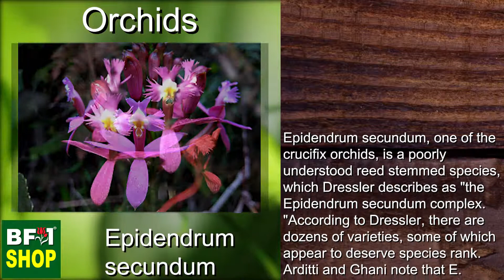(Epidendrum secundum) Orchids Gallery Malaysia at BF1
Epidendrum secundum, one of the crucifix orchids, is a poorly understood reed stemmed species, which Dressler describes as "the Epidendrum secundum complex." According to Dressler, there are dozens of varieties, some of which appear to deserve species rank.

BF1 Orchids Gallery Malaysia

51200 Kuala Lumpur, Malaysia.